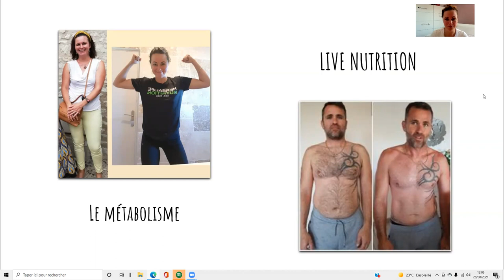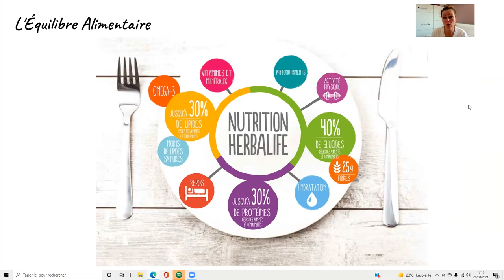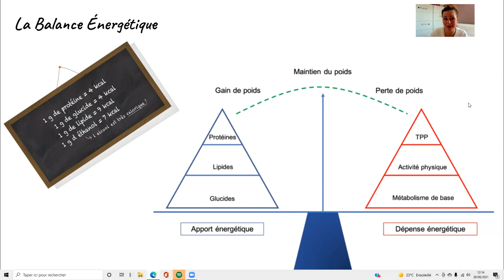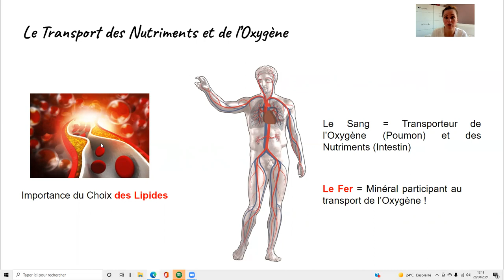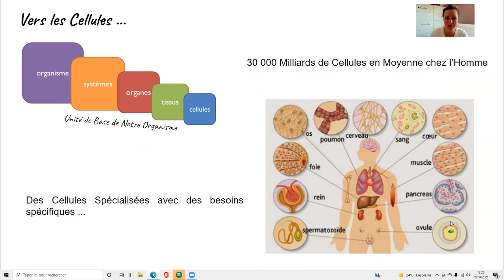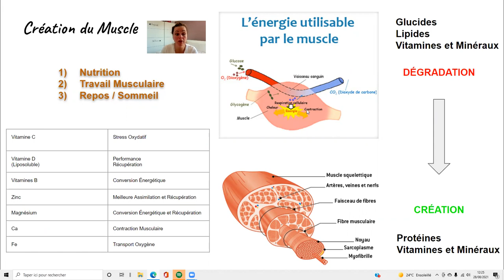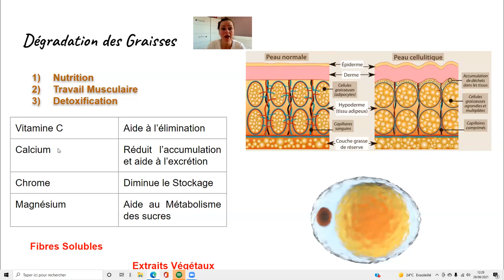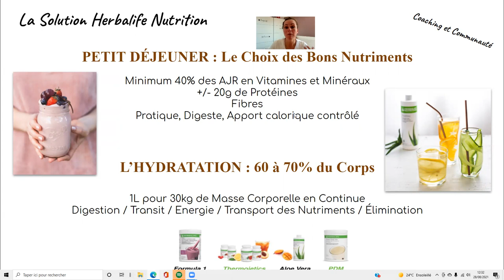Live Nutrition : Le Métabolisme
Comprendre comment notre alimentation impacte le fonctionnement de notre organisme en utilisant la notion de Métabolisme.